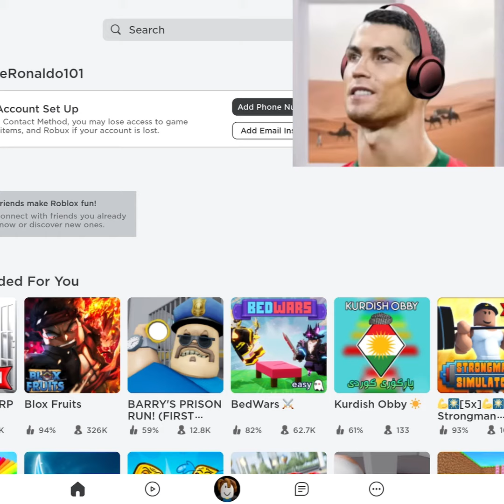Ronaldo plays roblox